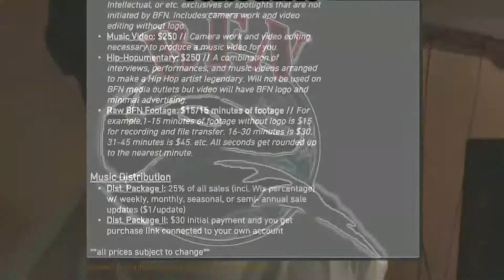The BFN Report: 6/10/21/Thursday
Compilation of BlackFoxNewz Editor-N-Cheef & StreetsReporteroftheNewWorldOrder B$hip Grady's daily Instagram news posts. Follow him @gradygram716 & us @blackfoxnewz.